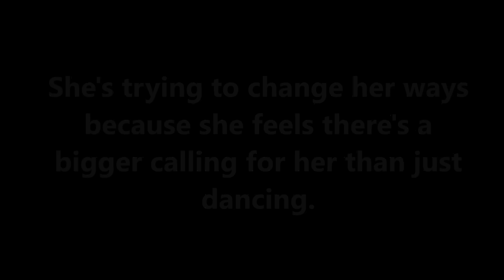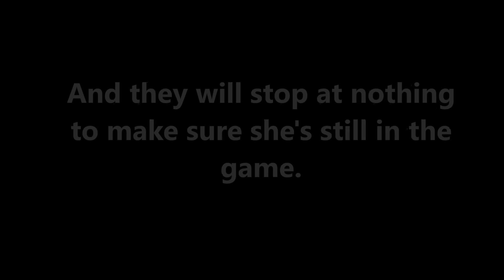Confessions of a H.O.E. Play 2 Trailer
Second story is about Lola. An aspiring women's motivational speaker who makes her living by stripping at night. She's trying to change her ways because she feels there's a bigger calling for her than just stripping. The problem is getting out of the stripping game without sacrificing her livelihood and safety because no one wants her to leave the game. And they will stop at nothing to make sure she's still in the game.